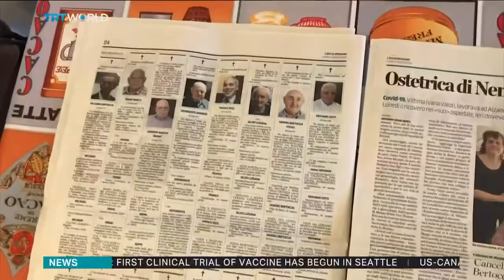Army moves coffins from Bergamo to other areas of Italy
There, the city of Bergamo, which is one of the worst-hit by the coronavirus outbreak, is having to transport those who have died of the virus to other cities. It is reported that army vehicles have taken dozens of coffins to other regions of Italy for burial. Bergamo's crematorium is apparently struggling to cope with the volume of bodies. Relatives are not allowed to visit their loved ones in the hospital or give them proper funerals. Meanwhile, the local newspaper's daily obituary section has increased from two pages to 10. Italy is the hardest-hit nation outside China with almost three thousand deaths.